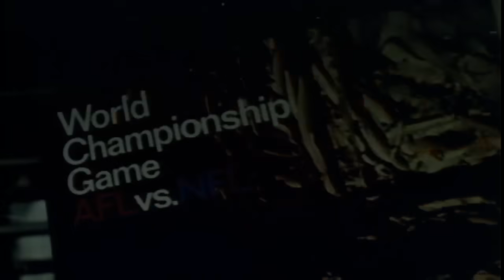Super Bowl I: The First AFL-NFL Championship Game | Chiefs vs. Packers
On January 15, 1967, the NFL champion Green Bay Packers faced the AFL champion Kansas City Chiefs in a long-awaited matchup to determine which league was supreme.